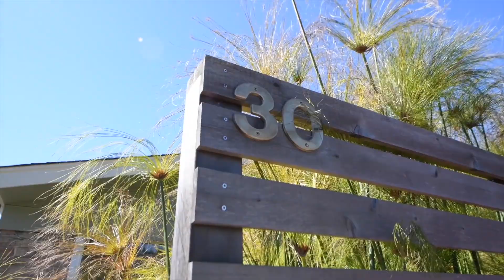30 Cove Road - Belvedere CA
Just off the Tiburon Historic Trail, this home is one of the first three built on the tranquil Belvedere Lagoon.  Abundant natural light in all rooms makes the home expansive and harmonious with the natural world outside.